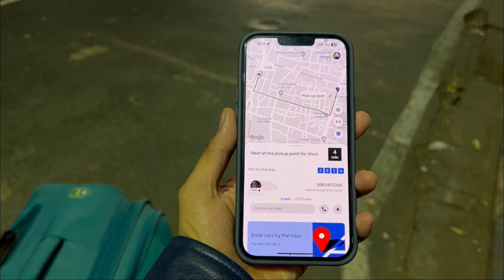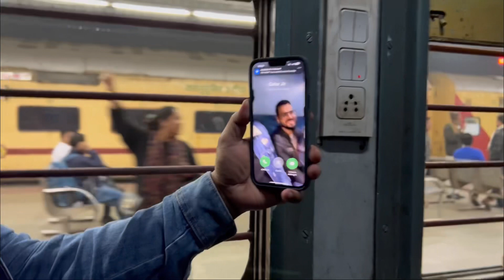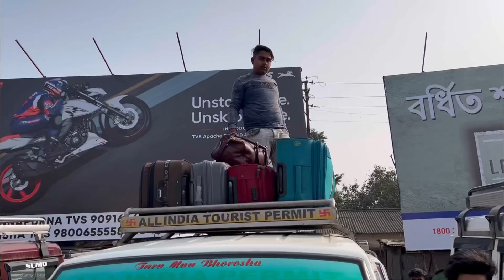Aise dost kisi ko na mile 😂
Thankyouu So Much❤️